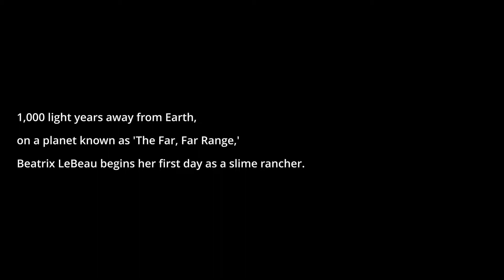Trash Tries: Slime Rancher!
Today we farm a few slimes, hen hens and chickadoos in my first try at Slime Rancher!

Song: I Remember U
Artists: Cartoon feat. Jüri Pootsmann

~ Charlie "Chall/Trash" Mango